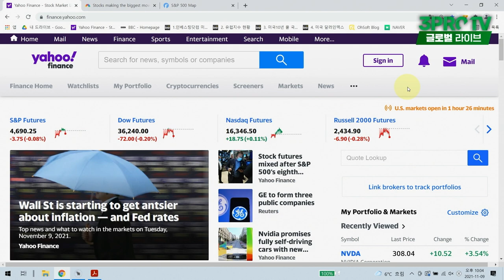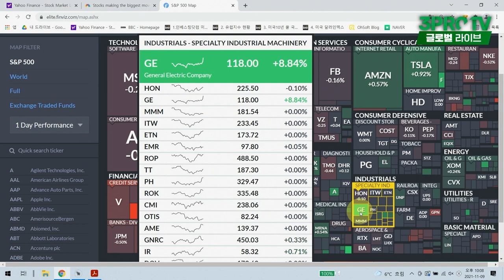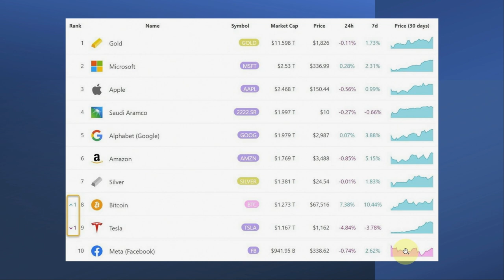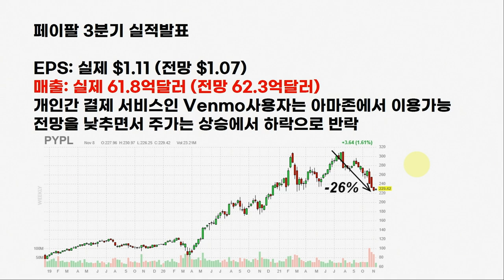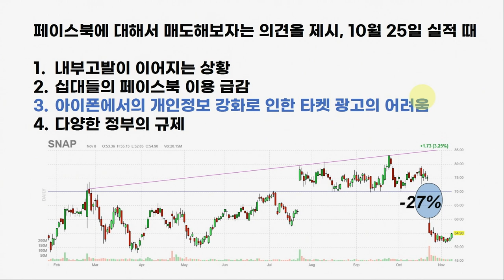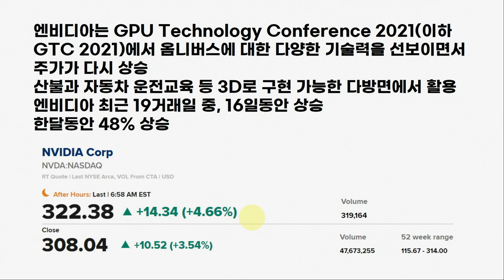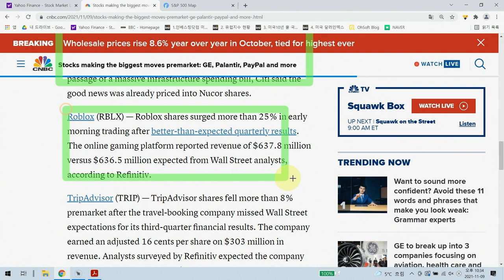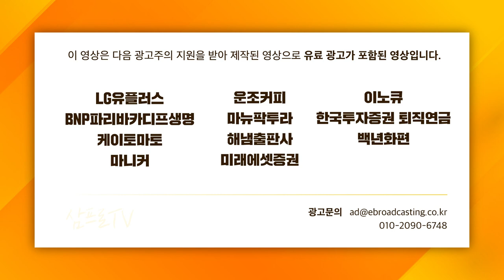[글로벌 개장시황] 사상 최고치 비트코인.. 테슬라 넘어 은에 정조준? f.미국주식에미치다 장우석 부사장